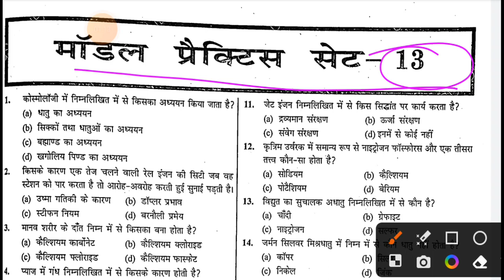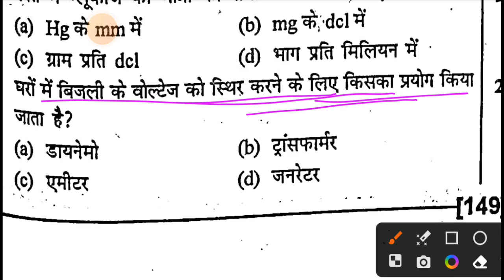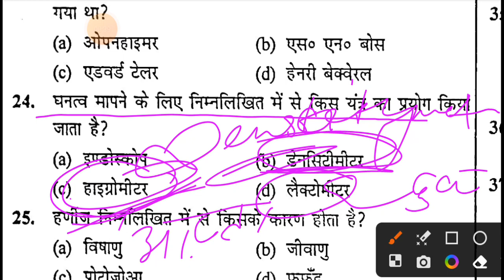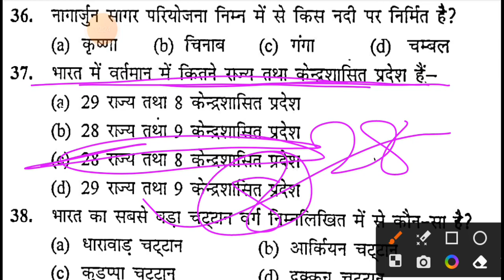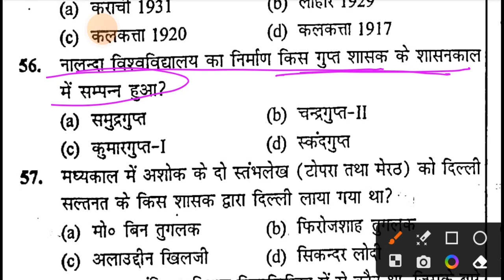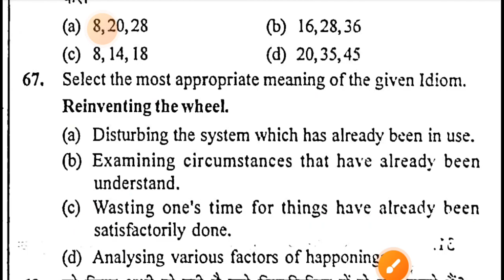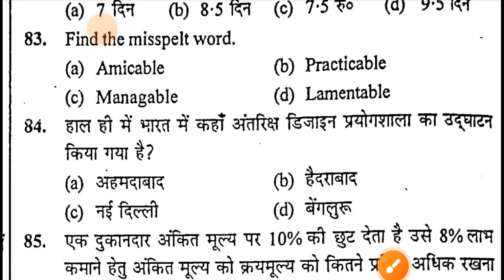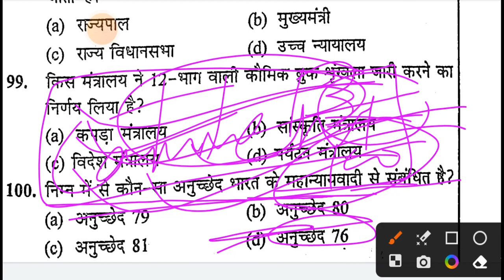Rahman sir practice set 13 volume 2//Bihar Police ka Guru Rahman sir ka practice set//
WELCOME
                                   TO
                  EXAM  PAPER with NOOR
Hello, दोस्तो स्वागत है। आपका अपना youtub channel (EXAM PAPER with NOOR) में।
इस चैनल का उद्देश्य education से related video बनाना है
इस पर (BPSC ,   UPPCS , SSC ,BSSC , RAILWAY, BANKING other state exam )
से related Notes    PDF  और  CLASS ( MATH , REASONING ,GK SCIENCE etc) provide कराया जाता है
                                          अत: इस चैनल से जुड कर अपने तैयारी को ,knowedge को, update और boost करे।
          ,,,,,,,,,,,,,,,,Thanks,,,,,,,,,,,,,,

Related exam :--
BPSC
BSSC CGL
BSSC INTER LEVEL
BIHAR DAROGA
BIHAR POLICE
BIHAR STET
BIHAR TEACHER
RAILWAY NTPC
SSC MTS
SSC CGL
SSC CHSL
BANKING ALL EXAM
ALL OTHER STATE EXAM

TOPICS::--
Model set number 12
model practice set 12 vol.2//
guru Rahman sar ka Bihar Police ka practis set/
bihar police new recruitment 2023//bihar police previous year questions//
Bihar Police ka guru Rahman sir ka practice set
Rahman sir patna bihar police
Practice set  for Bihar Police 2023
Guru rahman sir bihar police class 2023
Rahman saur ka mairathon class
Rahman sir ki  bihar police kamarathon classBihar police ka gk gs marathon class
Bihar police Gk gs ka practice set today
Bihar police mock test 2023
Bihar Police new mock test 2023
Bihar police practice set today